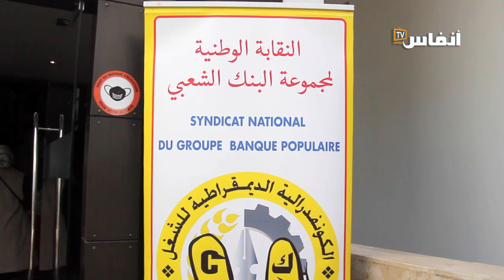هكذا احتفت النقابة الوطنية لمجموعة البنك الشعبي بعيد المرأة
احتفلت النقابة الوطنية لمجموعة البنك الشعبي/ الكونفدرالية الديمقراطية للشغل/ بعيد المرأة وهي مناسبة اعتادت هذه النقابة على الاحتفاء به